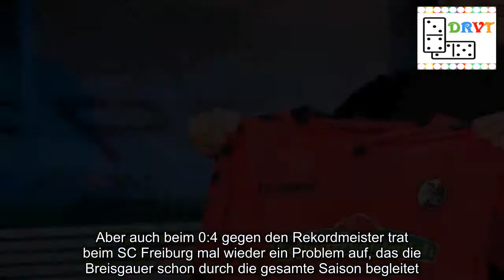Streich und die Freiburger Führungsschwäche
Ob es ohne diese Schwäche zu Punkten gegen den FC Bayern gereicht hätte? Mehr als fraglich.Aber auch beim 0:4 gegen den Rekordmeister trat beim SC Freiburg mal wieder ein Problem auf, das die Breisgauer schon durch die gesamte Saison begleitet.Fast im Wochenrhythmus predigt Christian Streich: "Wir müssen es endlich schaffen, mal in Führung zu gehen."Diese Worte fielen so ähnlich auch am Sonntagabend nach der Niederlage gegen die Bayern."Wir brauchen mal ein 1:0.Das gelingt uns in dieser Saison zu selten, weil wir im zweitletzten und letzten Pass nicht sauber genug sind."In den bisher 25 Saisonspielen gelangt dem Sport-Club nur fünfmal das erste Tor des Spiels.Zwischenzeitlich lag Freiburg in nur zehn Saisonpartien in Front, sechs davon wurden gewonnen.Es liegt auch am Abschluss, möchte man hinzufügen.Gegen Bayern hatte der noch torlose, aber vor allem im Spiel gegen den Ball wertvolle, aus Sandhausen gekommene Winterzugang Lucas Höler die Großchance zum 1:0.Höler scheiterte nach Traumpass von Janik Haberer in die Gasse aber allein vor Sven Ulreich mit seinem Flachschuss an einer exzellenten Fußabwehr des Bayern-Keepers."Lucas mache ich da überhaupt keinen Vorwurf", nimmt Torjäger Nils Petersen seinen Angriffskollegen in Schutz: "Ich habe in dieser Saison schon genug Chancen vergeben und weiß, wie sich das anfühlt." Petersen hat zwar 15 Saisoneinsätze mehr als Höler auf dem Buckel, aber auch schon zwölf überlebenswichtige Treffer erzielt."Nach so einer vergebenen Chance schläft man nicht gut, aber man muss Lucas auf der anderen Seite ein Kompliment aussprechen, wie er seine Aufgabe löst und uns hilft, seit er im Januar zu uns gekommen ist.Sich gegen die Bayern so eine Chance zu erarbeiten, spricht auch für Qualität.Ich hoffe, dass er in Berlin eine Gelegenheit nutzt, dort wird es uns mehr nützen als gegen die Bayern", so Petersen weiter.Gegen die Hertha haben die SC-Profis noch eine Rechnung offen.Im Hinspiel gelang ihnen tatsächlich einmal das 1:0, die Führung konnten sie trotz großer Überlegenheit aber nicht ausbauen und kassierten durch einen Foulelfmeter von Salomon Kalou noch den späten Ausgleich.Auch wegen dieser zwei verschenkten Punkte konnte sich Freiburg bisher kein beruhigenderes Polster zur Abstiegszone zulegen.